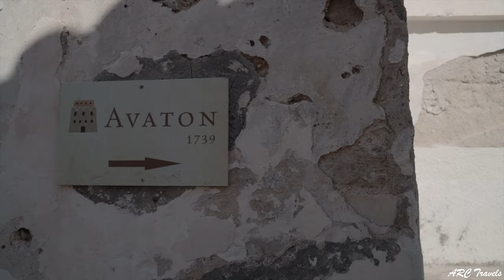The Greek Islands 🇬🇷 Naxos and the Temple of Apollo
The is an expert of my full length travel documentary "The Greek Islands: Sailing Santorini to Mykonos"

On this day of the tour we sailed to the Greek Island of Naxos where I got to explore the charming town and visited to Temple of Apollo.

// MORE FILMS //

// SOCIAL MEDIA //

// CH. SUPPORT //

// ABOUT ARC //